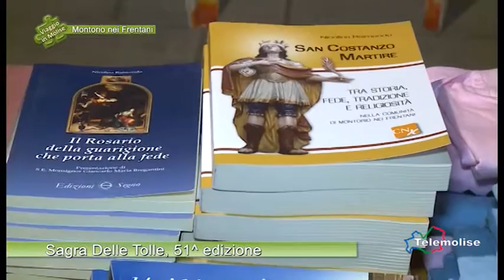Sagra Delle Tolle, 51 edizione 02 Montorio nei F Viaggio in Molise Puntata 4208 Telemolis